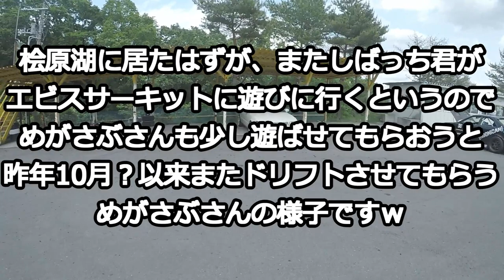[ドリフト]めがさぶの適当ドリフト講座[エビスサーキット]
わ～～いまたドリフト遊びじゃい♪
昨年の10月以来かな？？
なんやかんやドリフトするの好きです♪
なんなら大会出たいですｗｗ
そんな下手の横好きめがさぶの適当ドリフト講座ですｗｗ